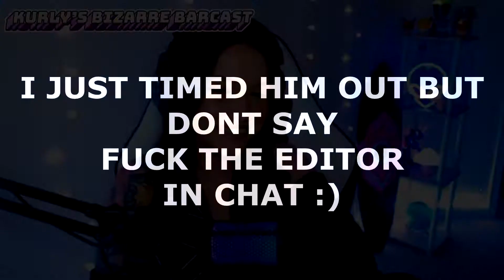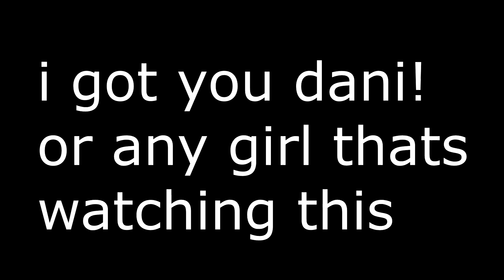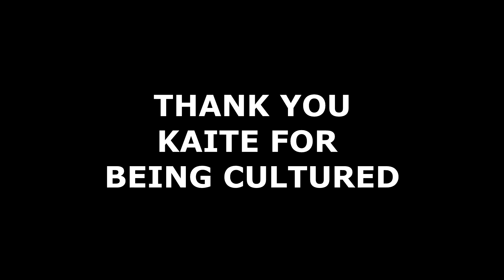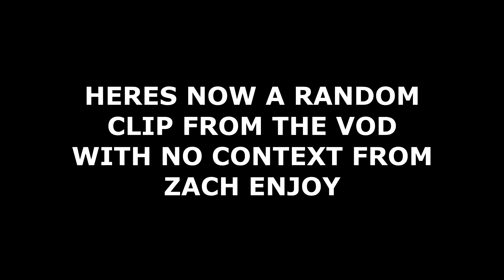WE HIT THE HOT TUBS | KURLY'S BIZARRE BARCAST #104 HIGHLIGHTS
The show is based off a bar atmosphere where content creators can drink, meet others, and discuss table topics. Cast members enjoy a drink or two throughout the show. As the show proceeds the topics get wilder and more entertaining.

LIVE ON TWITCH EVERY WEDNESDAY 7:30PM (PST) / 10:30pm (EST)
FOLLOW KURLY'S BIZARRE BARCAST!! 🍻

TWITCH STREAMERS:
KurlyChris 𝗹 bbjess 𝗹 BaeBae 𝗹 ZachDigital
Ktionita 𝗹 omgsophia 𝗹 mayajillian 𝗹 bomber_babe
BeastManJoe 𝗹 LaKoolJ 𝗹 DaniValentyne 𝗹 Mage